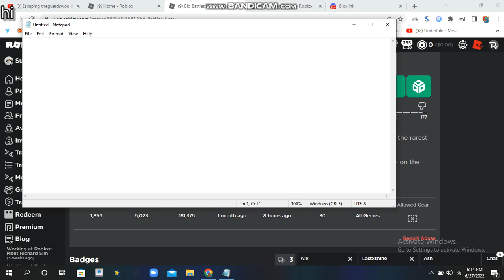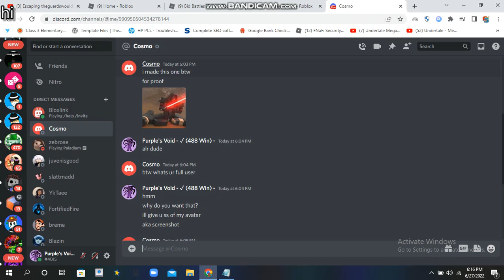an exploiter, (cookie logger) and i'll explain the rules about them.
im pretty sure, you are to lazy to just watch this since this has a few mistakes.. please dont give them there username/and if they ever say gfx drawing, please unfriend them from disco, but if you do even more, and they say for your username, unfriend now, i also found the main account of the cookie logger, lol (Username Of Cookie Logger: MihailoMijkovic123, Display Name Of Cookie Logger: CosmoDeveloper)